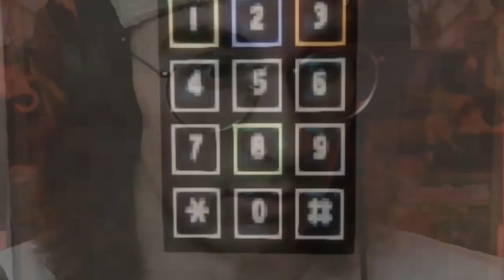LEAVE ME ALONE!!!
I should have just stayed home in my creepy little apartment/house thing and played my GameCube.  I don't know how I got in this situation, but I would like to get out of it now